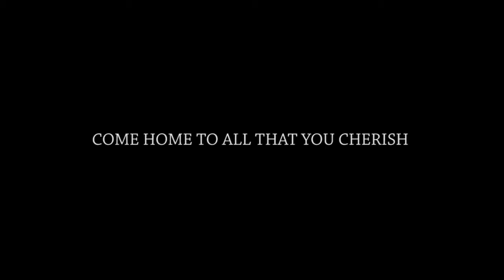Affinity at Serangoon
Affinity at Serangoon by Oxley Holdings
Show Flat open for Preview: 26 May 2018
Seeking Indication of Interest

*Located in matured Serangoon estate
*Proximity to MRT & Amenities
*Wide selection of 1 - 4 Bedroom and Strata Landed Town Houses layout
*Very efficient and spacious layout